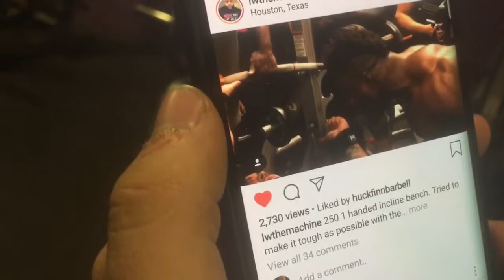Over Head Press With Logre The Ogre!! | LIFT HEAVY SHIT!!!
Jordan The Maniac And Logre The Ogre Go To Anytime Fitness And Do Some Hardcore Over Head Presses And Accessory.